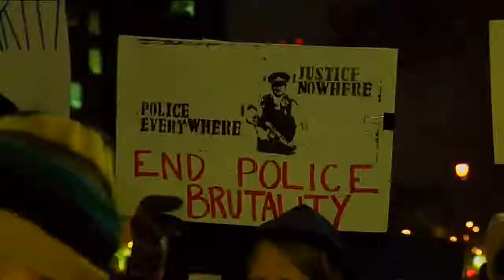Protesters take to streets one day after Ferguson grand jury decision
The family of a Milwaukee man shot and killed by a police officer earlier this year is still waiting for a decision on charges.